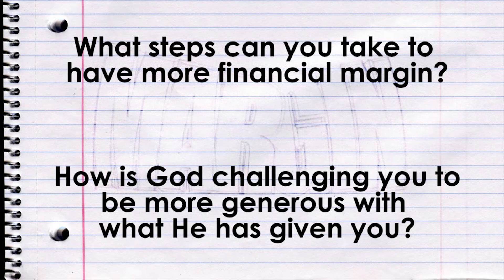Financial Margin // David Gingerich // September 18, 2016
Covenant Grove is a church plant in northeast Modesto, on a mission to transform religious and irreligious people into Fully Devoted Followers of Christ. Join us on Sunday mornings at 9:00 and 10:45am, the address is 4825 Roselle Ave, Modesto. This ain't your mama's church!!